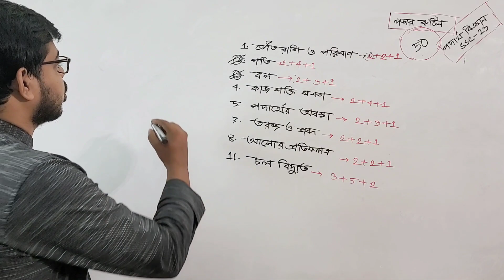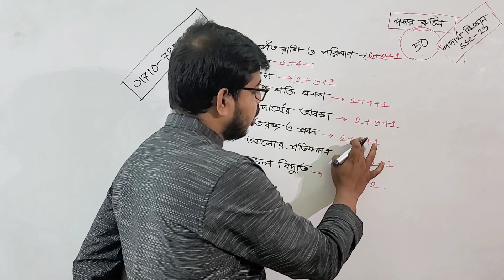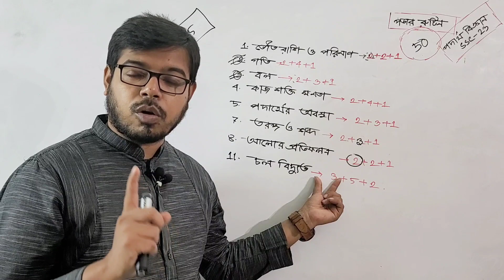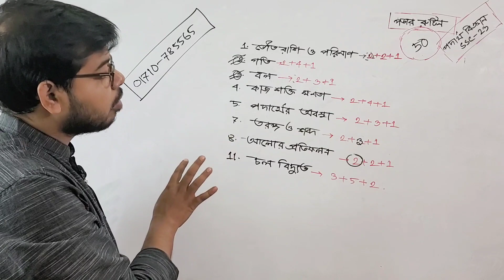পড়ার রুটিন || Study routine || এসএসসি 2023 || পদার্থ বিজ্ঞান || Physics || Adib Hasan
এসএসসি-২০২৩" প্রাইভেট ব্যাচ
✿ পদার্থ ও রসায়ন বিষয়ে শুধুমাত্র।
✿ মাসিক (প্রতি মাস ১০০০ টাকা সম্মানী)
★ পদার্থ বিজ্ঞান (সৃজনশীল+জ্ঞানমূলক+অনুধাবনমূলক+MCQ)
★ রসায়ন বিজ্ঞান (মূল বই+সৃজনশীল+জ্ঞানমূলক+অনুধাবনমূলক+MCQ )
➜➜➜ মাসিক পেমেন্ট সিস্টেম পদ্ধতির ব্যাচে   যা যা থাকছে ⬇
➊ সপ্তাহে 4 দিন ক্লাস (পদার্থবিজ্ঞান+রসায়নবিজ্ঞান)
➋ ক্লাসের সময় 1 ঘণ্টা ।
➌ ক্লাস লাইভ নেয়া হবে এবং ক্লাসগুলো রেকর্ড থাকবে তাই যেকোনো সময় দেখতে পারবে।
➍ তোমাদের সমস্যাগুলো সমাধান করিয়ে দেয়া হবে।
➎  এসএসসি এক্সামের পূর্ব পর্যন্ত ক্লাস  চলমান থাকবে।
বিশেষ দ্রষ্টব্য : একক ভাবে ( পদার্থ বা রসায়ন ) কোন সাবজেক্ট পড়ার সুযোগ নাই পড়লে 2 টা পড়তে হবে ।
➜➜➜ ভর্তির নিয়মাবলী
🅐 প্রথমে নিম্নোক্ত নাম্বারে ১০০০ টাকা সম্মানি পাঠাতে হবে (সেন্ড মানি)।
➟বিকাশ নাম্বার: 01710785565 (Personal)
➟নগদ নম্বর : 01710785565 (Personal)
🅑 টাকা পাঠানোর পরে তোমরা উপরোক্ত নাম্বারে একটা SMS দিবে। SMS যেই তথ্যগুলো লিখবে
① SSC-23 Physics and Chemistry
② তোমার/অভিভাবকের  ফেসবুক আইডির নাম ( যে আইডি থেকে ক্লাস করবে )
③ যে নম্বর থেকে পেমেন্ট করেছো সেই নম্বর (দোকানের বা নিজেরও হতে পারে)
④ তোমার/অভিভাবকের কন্টাক্ট নাম্বার।
উপরোক্ত তথ্য গুলো দিয়ে এসএমএস করার পরে , তোমাকে প্রাইভেট গ্রুপের লিংক পাঠানো হবে, তোমরা সেই লিংকে গিয়ে গ্রুপে জয়েন করবে এবং সেই গ্রুপ থেকেই প্রতিনিয়ত লাইভ ক্লাস ও তোমাদের প্রশ্ন ও নোটস শেয়ার করবে এবং পরের মাসগুলোর পেমেন্ট কিভাবে করবে সেটা গ্রুপ থেকে জানিয়ে দেওয়া হবে. ।
তারপরও ভর্তি সংক্রান্ত তথ্যের জন্য নিম্নোক্ত নাম্বারে সরাসরি কল বা ফেসবুক এ ম্যাসেজ দিতে পারো।
ফোন নাম্বারঃ 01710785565 (আদিব স্যার)